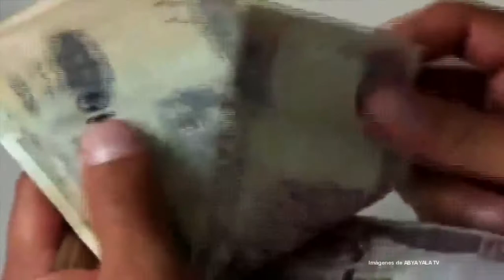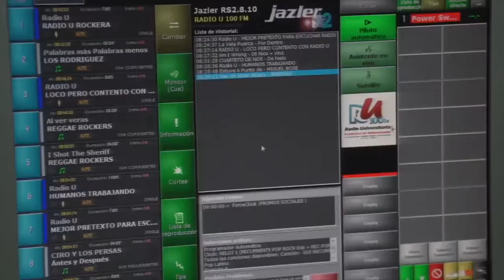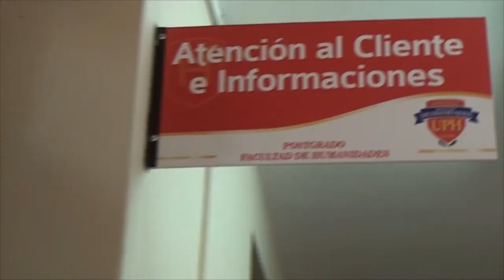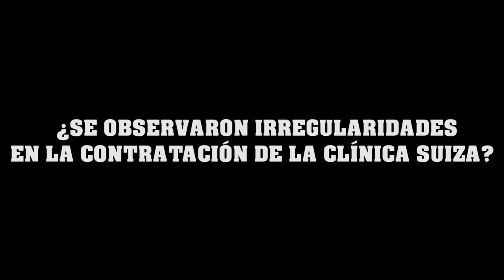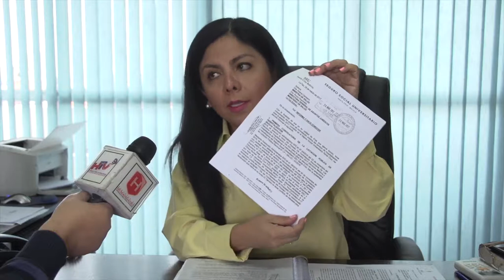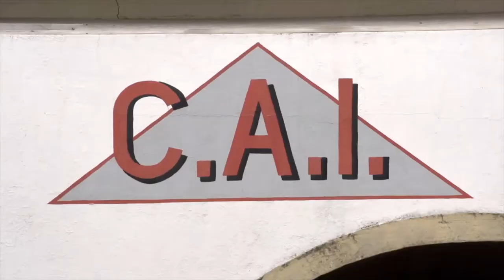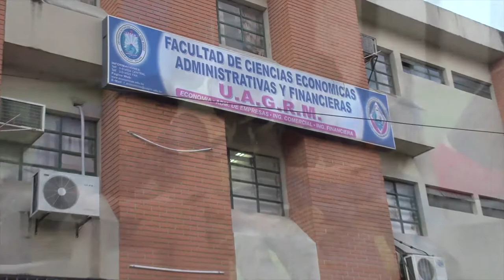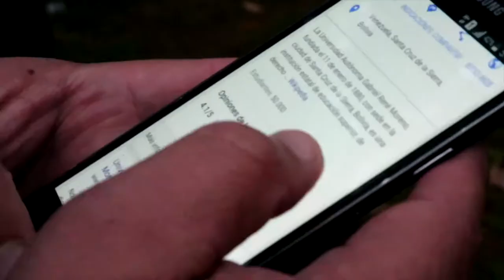NOTICIERO Nº 9 / “HUMANIDADES INFORMA”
NOTICIERO Nº 9 / “HUMANIDADES INFORMA”: RESUMEN INFORMATIVO DEL 17 AL 21 DE ABRIL DEL 2017
El noticiero semanal "HUMANIDADES INFORMA" de la Facultad de Humanidades de la U.A.G.R.M., te brinda la información más destacada del acontecer académico e institucional en nuestra Facultad y la Universidad